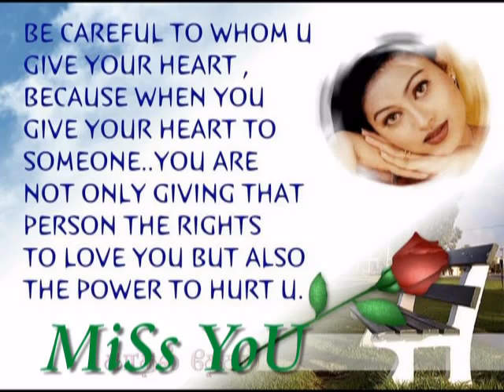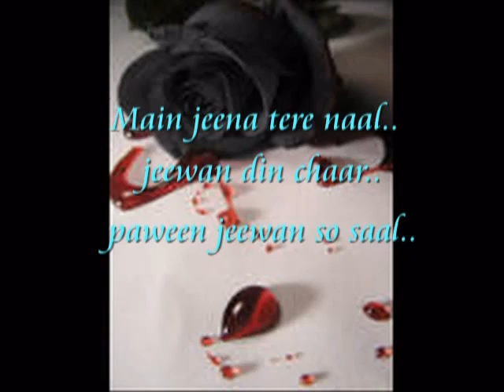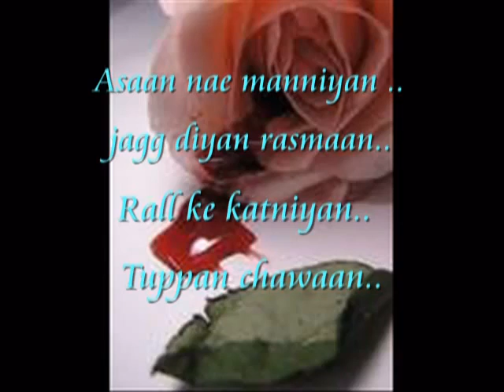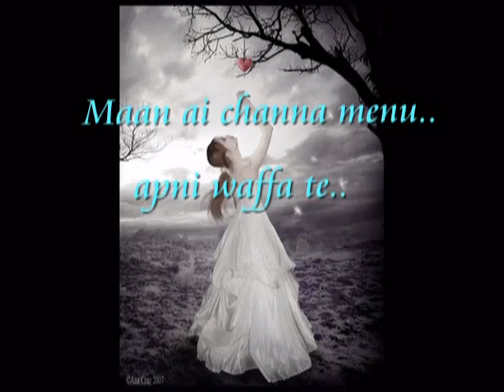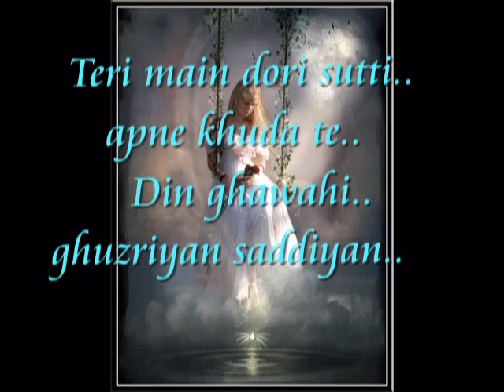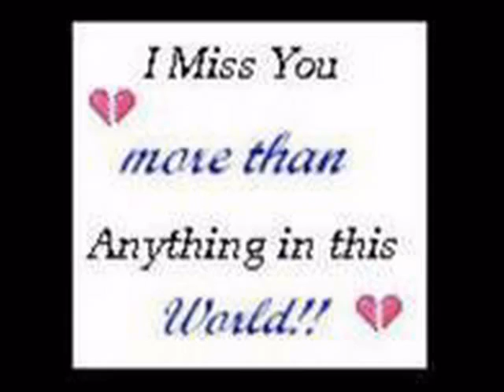main jena tery nall